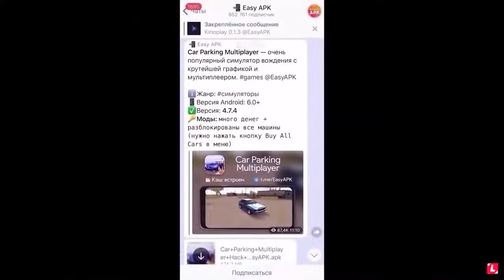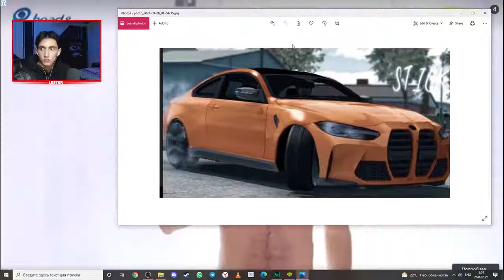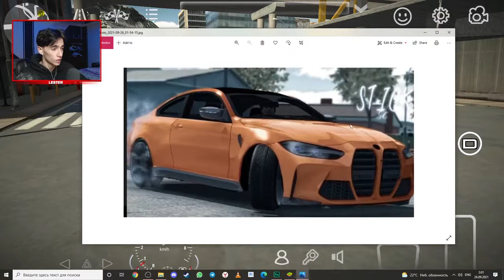НОВОЕ ОБНОВЛЕНИЕ В Car parking multiplayer l MERCEDES E63 2021 и ОТПИМИЗАЦИЯ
Скоро будет новая обнова!!!